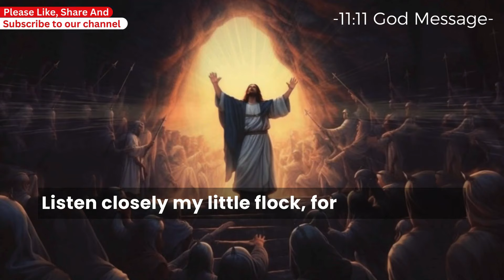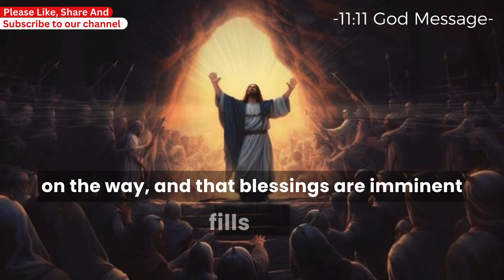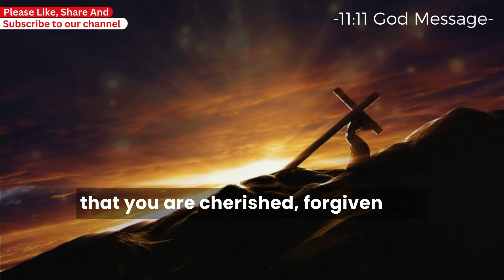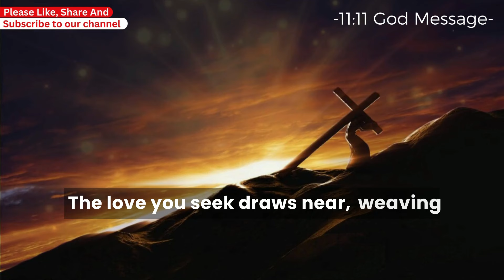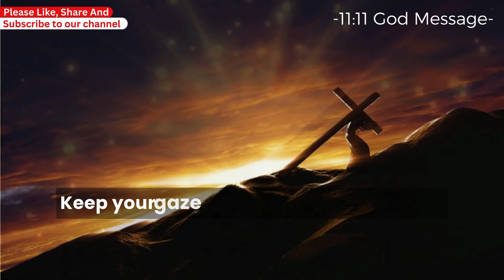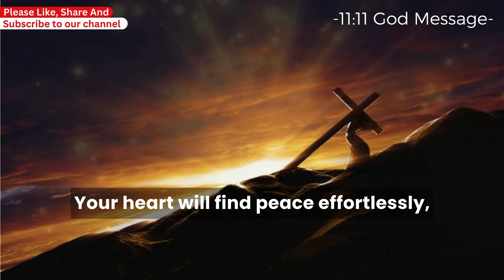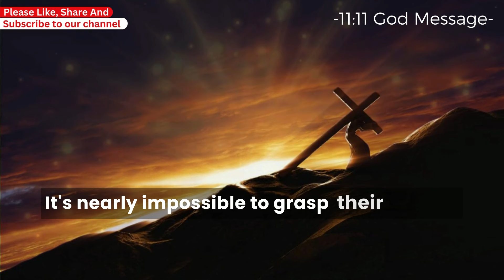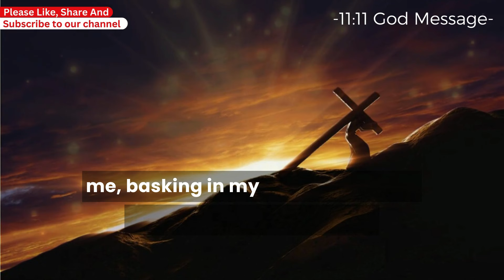🌈Tomorrow, 7th June will be very surprising day of your life because..💌God's Message!!